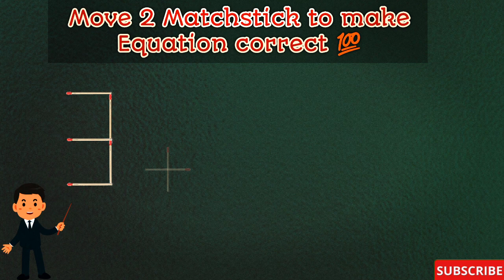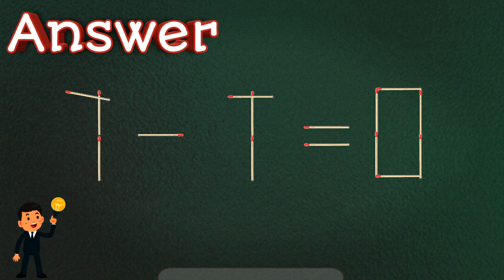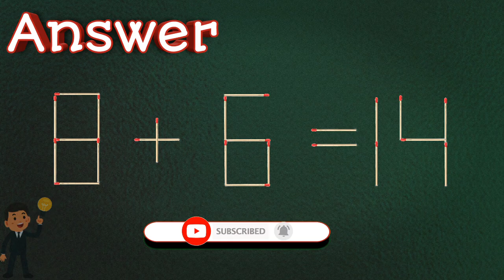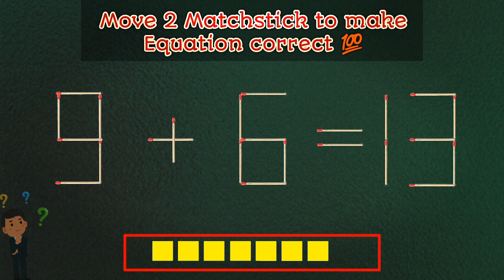new puzzle questions | fix only two matches to make equation correct 1×2=5 | Riddles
new puzzle questions | fix only two matches to make equation correct 1×2=5 | Riddles | matchstick puzzleswithanswers logicalmania @logical mania

Matchstick Puzzle

In this video 5 matchstick puzzles are given  for Adults.All mathematicals  Equations are incorrect. Each and every puzzle has  one mathematical equation is given.Your challenge is moving  only 2 matchstick to make give equation correct 💯.
Note:- You are not allowed to use Not equal to sign("≠") to make these equation correct.
Try to solve these types of matchstick puzzle to increase your thinking 🤔 and decision making capacity.Train you brain with logical question .